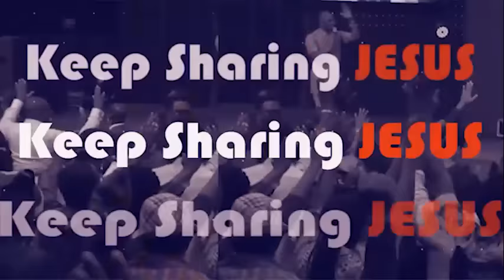FIND JOY IN THE MONTH OF NOVEMBER 2023 - APOSTLE JOSHUA SELMAN